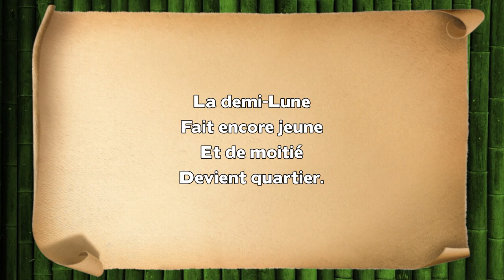Dame la Lune - Marcelle Vérité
Paroles : Dame la Lune

Dame la Lune
Mange des prunes
Avec la peau
Et les noyaux.

Et c’est pourquoi
Quand on la voit,
Elle est si ronde,
La Lune blonde

Mais une nuit
Elle maigrit
Car la salade
La rend malade.

Et c’est pourquoi
Elle décroit
Et n’est plus ronde,
La Lune blonde

La demi-Lune
Fait encore jeune
Et de moitié
Devient quartier.

Et c’est pourquoi
Elle décroit,
La Lune blonde !

Le quart de Lune
Mange des prunes
Avec la peau
Et les noyaux.

Et c’est pourquoi
La Lune croît
Et sera ronde
La Dame blonde

Marcelle Vérité